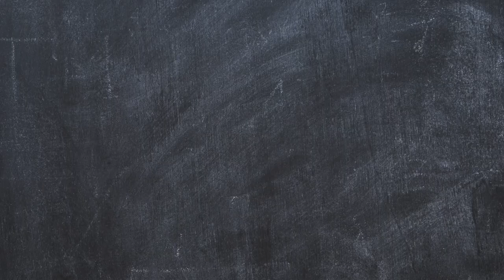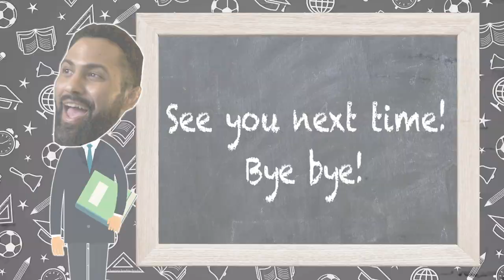Stay out of danger in Japanese with Rocky's Language Lab!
In the latest Language Lab, Rocky Romero teaches you to stay out of danger, in English and Japanese!